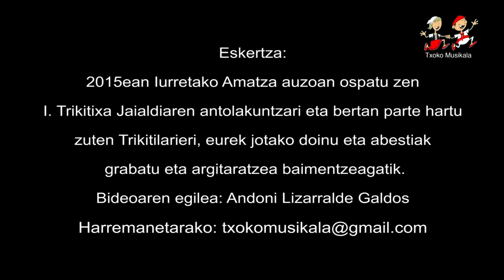1507030701 Iurretako Amatza auzoko I Trikitixa Jaialdiaren bukaera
2015eko uztailaren 3an ospatu zen Iurretako Amatza auzoan,
I. Trikitixa Jaialdia.

Bertan parte hartu zuten ondorengo Trikitilariak:

1. Ansorregi eta Larrañaga.
2. Harkaitz Allur_Miren Errasti eta Aitziber Otegi.
3. Itsaso eta Irune Elizagoien ahizpak.
3. Landa eta Aitxitte.
4.  Lierni Aranburu eta Mireia Ibabe.
5. Izer eta Lutxurdio.

Bideoan, Jaialdiaren bukaeran trikitilsri denak alkarrekin eskeini zituen piezak, Iurretan Amatza auzoko  I. Trikitixa Jaialdian.

EkKITALDI  ETA ERROMERIAK edo BIDEOA AUKERATU pestainan.215eko uztailaren 3an ospatu zen Iurretako Amatza auzoan,